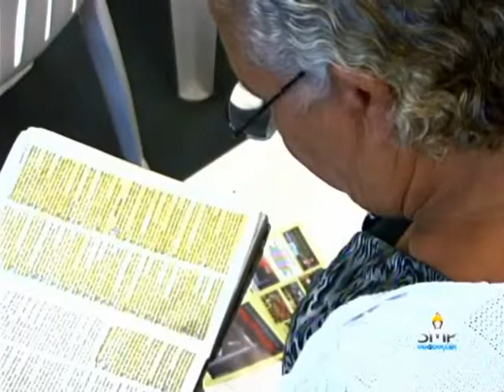Pr. Leonardo Mercier - Congresso dos Gideões 2012 (27/04/2012)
Culto do 30º Encontro Internacional de Missões dos Gideões Missionários da Última Hora.